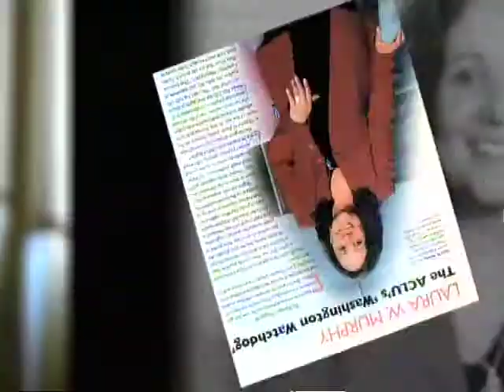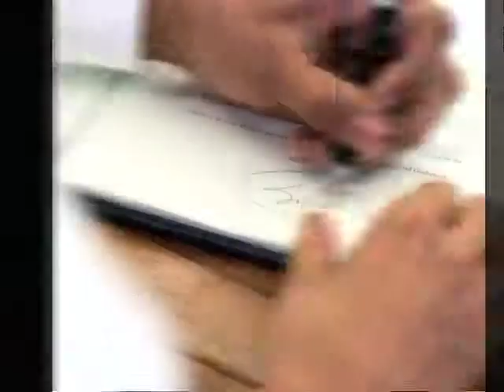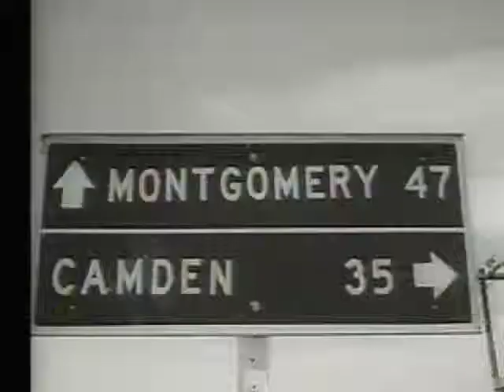Laura Murphy Honoree Video - Hubert H. Humphrey Civil and Human Rights Award Dinner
Video of 2015 Hubert H. Humphrey Civil and Human Rights Award Dinner Honoree, Laura Murphy